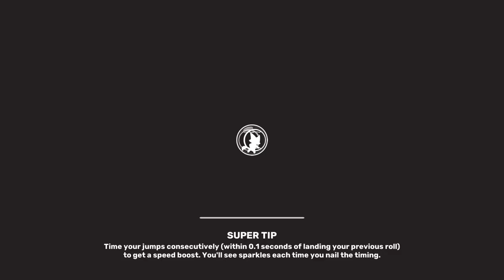Super Animal Royale - PS5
Today Fiona plays Super Animal Royale on the PS5. Enjoy!

Super Animal Royale is an indie battle royale video game developed by Pixile Studios and published by Modus Games. The game features 64-player matches starring anthropomorphic animals who use a variety of weapons and firearms from a 2D overhead perspective and was built using the Unity game engine. An early version debuted on Steam Early Access on December 12, 2018, with a free-to-play demo version released the following month in January 2019. An Xbox One and Xbox Series X/S version appeared on Xbox Game Pass in game preview on June 1, 2021. The game left early access on Steam and was released for macOS, Microsoft Windows, Nintendo Switch, PlayStation 4, PlayStation 5, Xbox One and Xbox Series X/S on August 26, 2021, and for Google Stadia on December 14, 2021.

Super Animal Royale is a 2D, top-down, third-person battle royale shooter where up to 64 players compete to be the last person standing using a variety of weapons. Players create a character from one of several "Super Animals", including different breeds and colors of various species, which are unlocked by collecting animal DNA awarded after each match. Experience points are granted based on the player's performance at the end of each game, which allow them to level up and gain access to new potential species. Cosmetic items can also be obtained that can be used to customize an animal's appearance such as shirts, hats, mustaches, and glasses.

After joining a lobby, players mingle in a non-combat area until the match begins, with non-player bots joining the queue if less than 64 human players are present a few seconds before the start of the game. Each combatant parachutes from a large eagle onto a battlefield containing weapons, protective armor, and Health Juice which can be stocked to restore health when needed. Initially wielding a katana, players can find automatic and semi-automatic guns and ammunition along with grenades used to defeat other players. Hamster balls can also be entered for protection as well as running over opponents. Super skunk gas will creep in from the outer edges of the map as the match progresses, forcing players into progressively smaller areas until the end of the game. Each game can be joined solo, as a duo, or as a squad.

Super Animal Royale began development in October 2017 by members of Pixile Studios. The game was inspired by similar shooter games such as H1Z1 and PlayerUnknown's Battlegrounds, with its 2D aesthetic taken from "classic top-down adventure games." Lead designer Michael Silverwood and lead developer Chris Clogg built the game in Unity, and created the line-of-sight mechanic of hiding players in object's shadows by modifying an existing Unity plugin to aid with performance.[6] Silverwood stated that his decision to have the game feature cartoon animals was that he liked the absurd humor of juxtaposing whimsical, colorful characters with surprisingly angry and violent personalities.

Sign-ups for the alpha version began in March 2018, where players could register on the title's official website.  A later version of the title was released on Steam Early Access on December 12, 2018, which launched with a "Free Weekend" promotion for the following four days. On January 3, 2019, a permanent free-to-play demo version was released which allows players to transfer their progress and unlocked content to the full, paid version of the game when purchased.